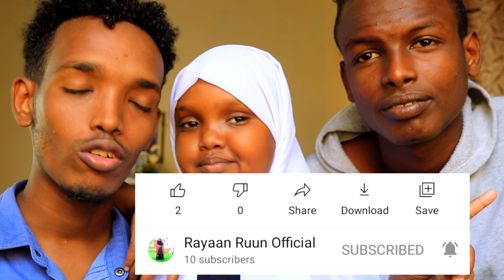PRANK😱 Lacag ayaa jidka ka helnay BOQORADA STYLKA🤣